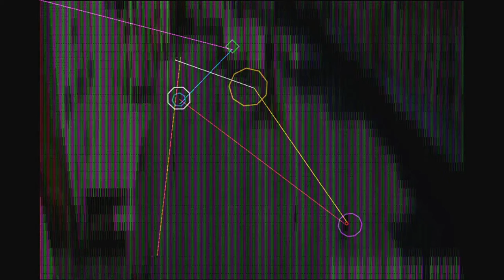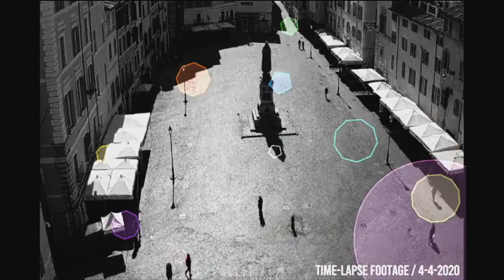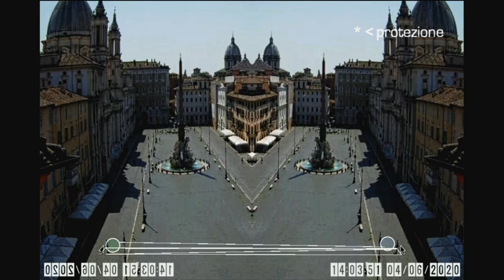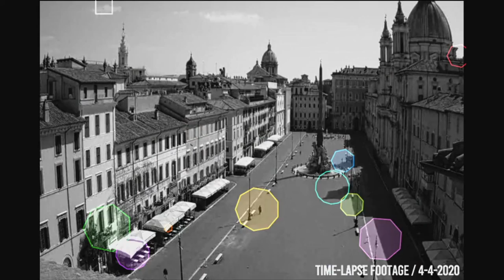Francesca Fini, Sconfinamento, 2020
52vids x Ibrida: in questa serie troverete opere audiovisive di videoarte, videoclip, estratti di film ed estratti di video performance. La selezione targata Ibrida Festival fotografa uno spaccato importante degli artisti italiani contemporanei, che adoperano prevalentemente il mezzo audiovisivo, attraverso un processo conscio e inconscio di ibridazione dei linguaggi. Più che di videoarte, quindi, parliamo di video d'artista. Una sfera di codici eterogenei che attraversano la video performance, animazione, video danza, post internet art, post social media art, found footage e altro ancora. Uno spaccato unico e multiforme di quello che sta succedendo in Italia negli ultimi anni, nel campo della sperimentazione audiovisiva.
#2 Francesca Fini, Sconfinamento, 2020 (14’12’’).
Regia, animazione, montaggio e suono di Francesca Fini. Courtesy of Francesca Fini